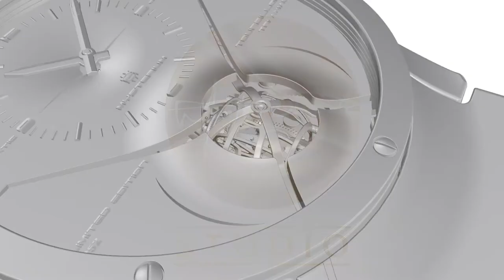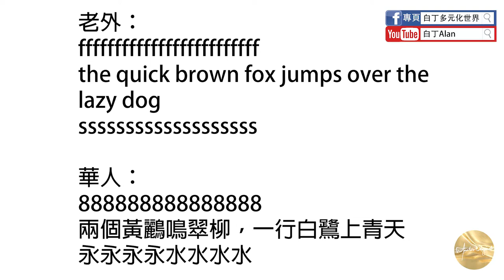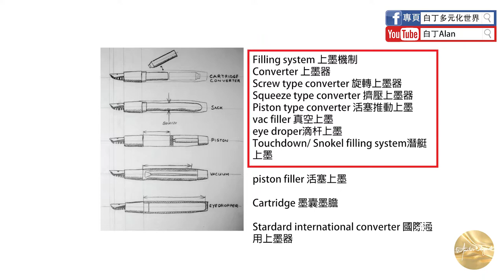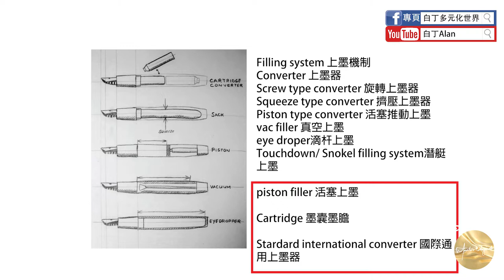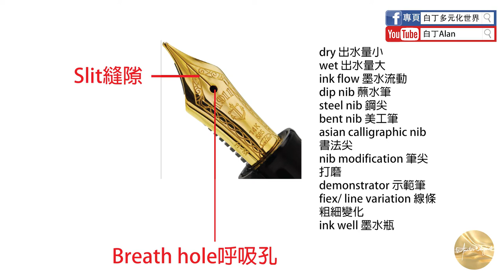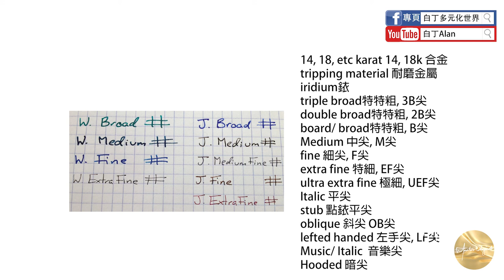鋼筆知識懶人包 07 鋼筆英文詞彙